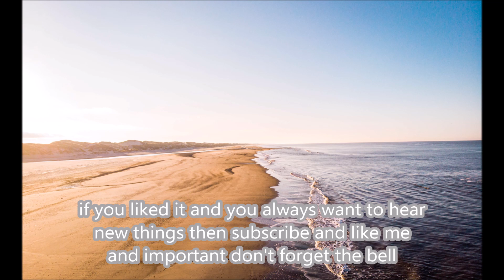Mist by RFM (Royalty Free Music) African Mist, Marimba, Open Spaces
RFM Royal Free Music is music that you can reuse for your videos.
also activate the bell to be informed about new videos.

(Copy & Paste)

Name Track:  Mist
Music by RFM